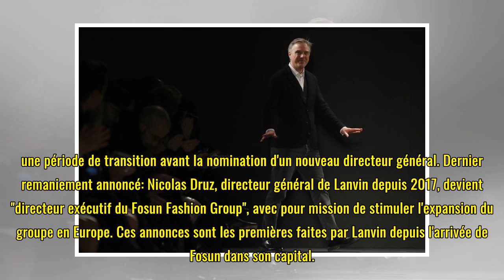Lanvin tourne la page Olivier Lapidus après seulement deux saisons